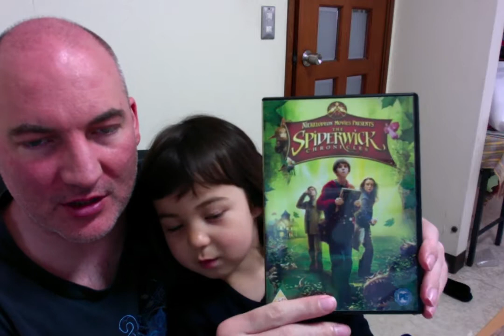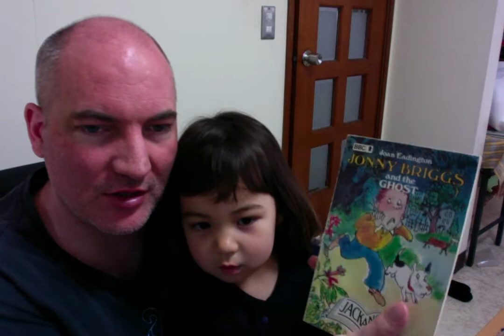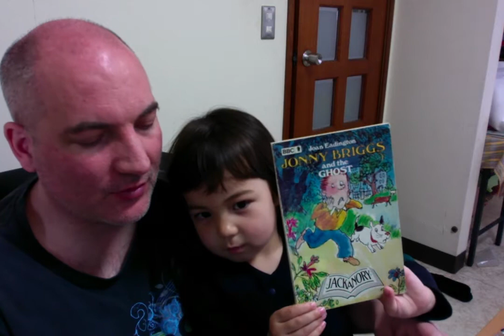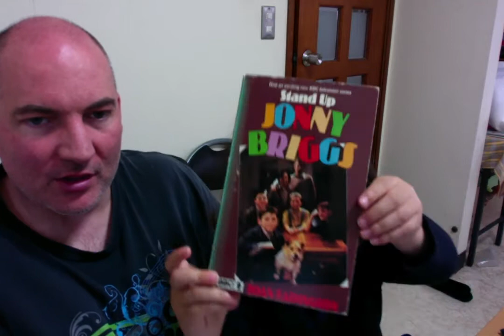Unboxing UK Gifts With Jessica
*** Please help me fight cancer now: donate to my cancer fund: ***